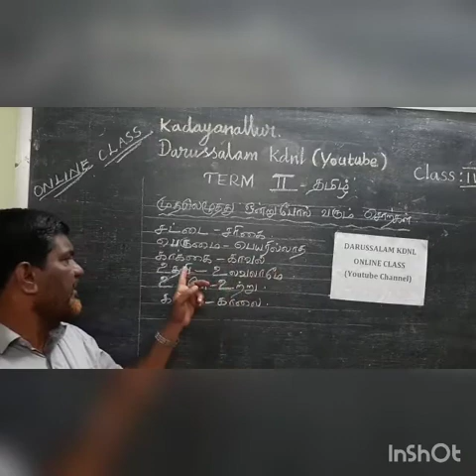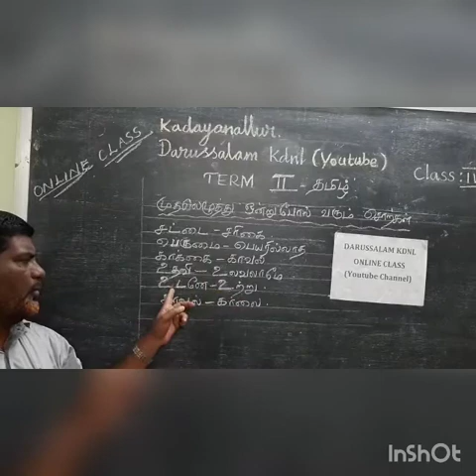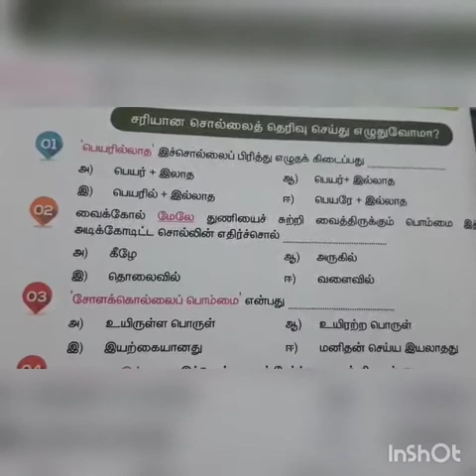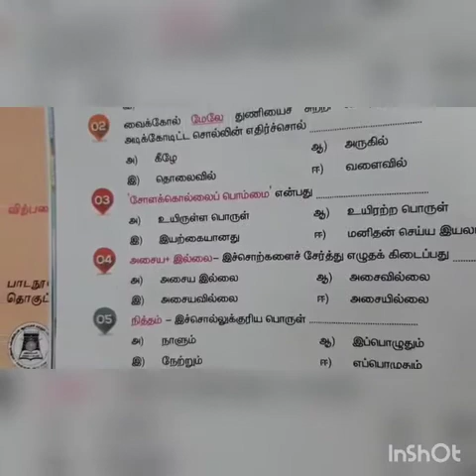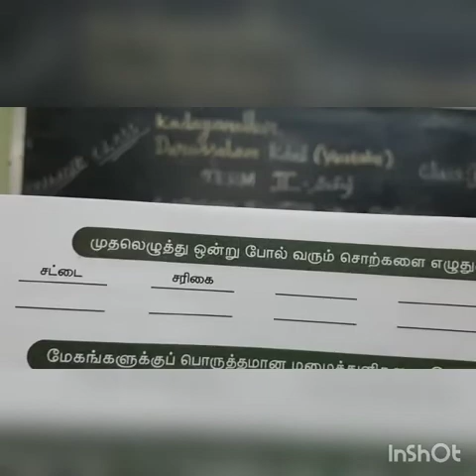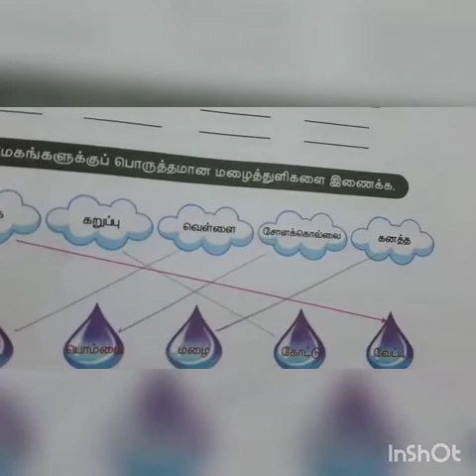4th Tamil, Term 2( Paadal-kaavalkaran , Evaluation) Part 9